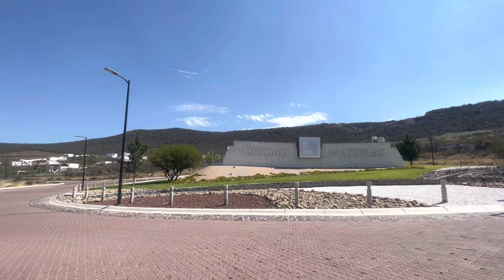Casa en Venta | Ciudad Maderas Montaña | El Marqués, Querétaro.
Casa en Venta | Ciudad Maderas Residencial (Montaña)| El Marqués, Querétaro

Casa en Queretaro 76246 San Isidro Miranda, Qro.

El Marqués, Ciudad Maderas Residencial, El Marqués

112 m² Total
80 m² Construido
2 Baños
1 Estacionamiento
2 Recámaras
A estrenar

Hermosa Casa en Venta en Ciudad Maderas Montaña
Completamente Nueva con acabados premium,

- Recámara principal: Doble altura, 2 closets y baño completo.
- Recámara secundaria: Closet y amplio cancel con vista a jardin trasero
- Sala
- Comedor
- Cocina equipada incluye barra de granito,
- Amplios closets de 2.7 mts de altura.
- 2 Baños completos
- Jardín trasero
- Cuarto de servicio
- Puerta principal con frente de cumaru
- Opción a Roof Garden con bonita vista panorámica
- Casa club con alberca, asador, gym, cancha de tenis, etc.
- Vigilancia 24/7, cercado electrico
Mantenimiento mensual: $ 750 MXN

Muy cerca de la UPN, Centro Sur, Parque Bernardo Quintana etc.

Venta: $1,800,000 MXN

Información y citas al 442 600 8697 (CUATRO, CUATRO, DOS, SEIS, CERO, CERO, OCHO, SEIS, NUEVE, SIETE)

Código interno: GM535